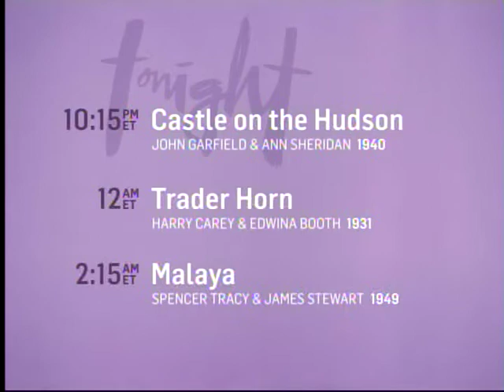TCM Bob's Picks Oct 23 2013 1of4 Two Girls and a Sailor (End)